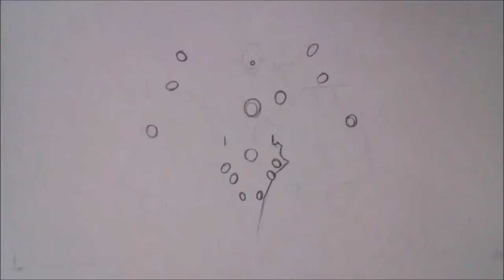Tengen Toppa Gurren Lagann - Super Galaxy Gurren Lagann